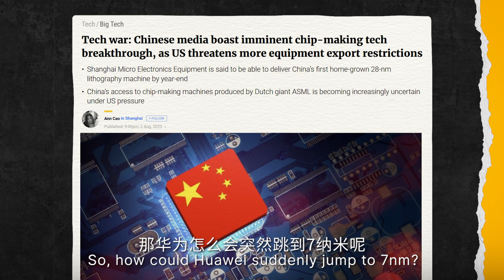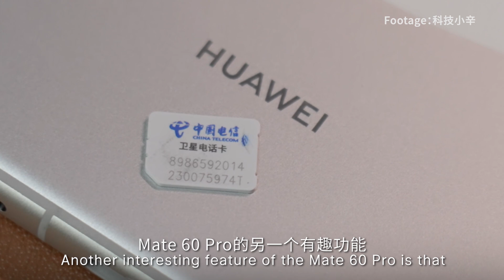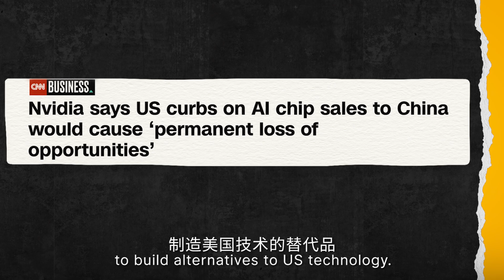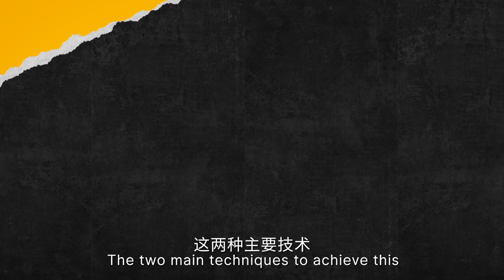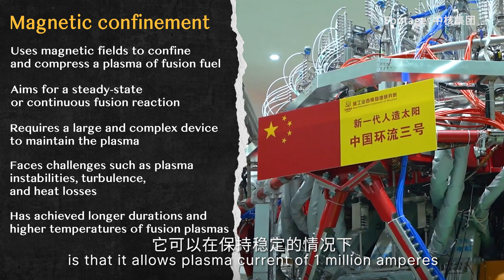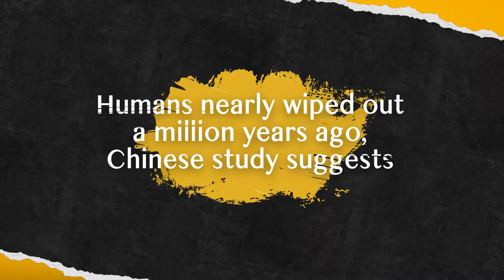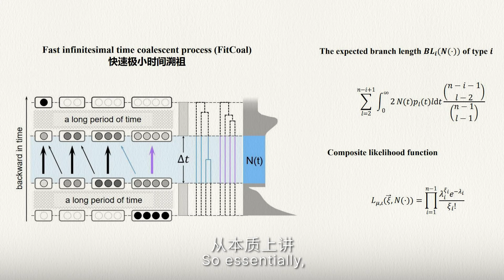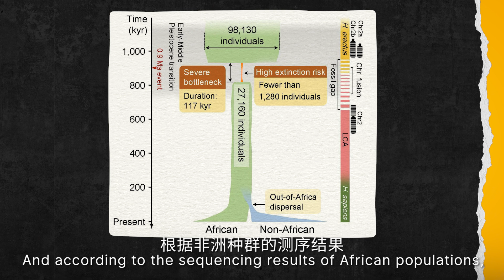华为手机强势回归5G，对中国意味着什么？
本期科技临界点将介绍以下内容：
1. 当我们谈论华为新机时，我们在谈论什么？
2. 可控核聚变的中美竞赛
3. 中国科学家从基因信息发现人类几近灭绝